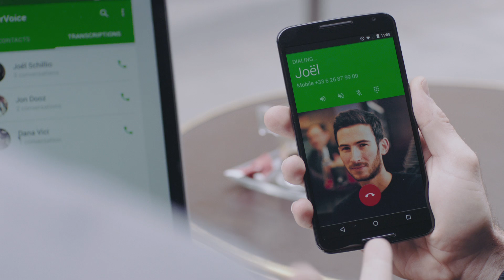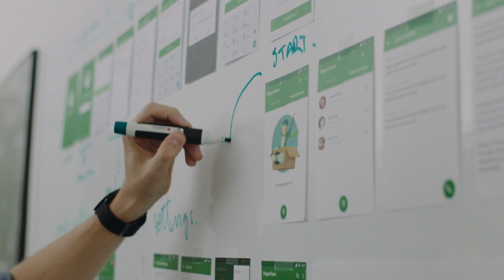Android Developer Story: RogerVoice uses beta testing to launch its app on Android first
RogerVoice is an app which enables people who are hearing impaired to make phone calls through voice recognition and text captions. RogerVoice used material design and beta testing to create an interface which is accessible and intuitive to navigate for users.